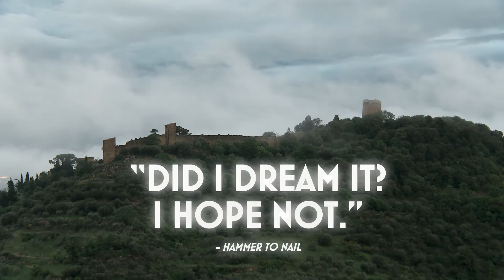Spettacolo -Trailer (BSDFF 2018)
Once upon a time there was a tiny hill town in Tuscany that found a remarkable way to confront their issues - they turned their lives into a play. Every summer for the past 50 years, their piazza becomes their stage and villagers from 6 to 90 play a part - the role of themselves.